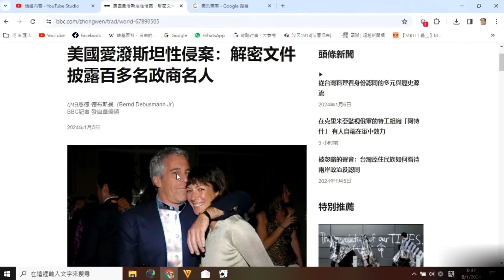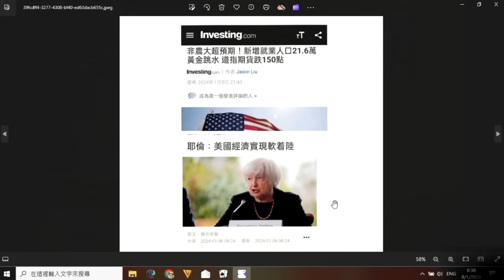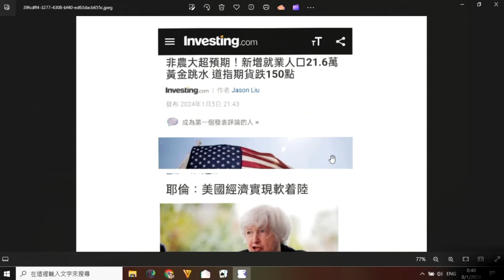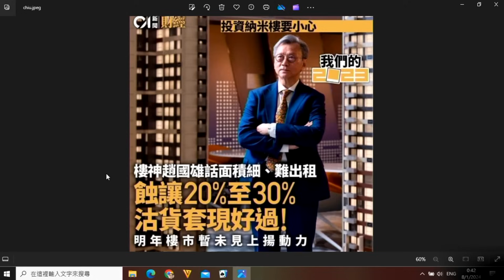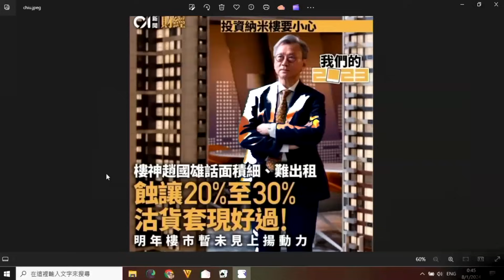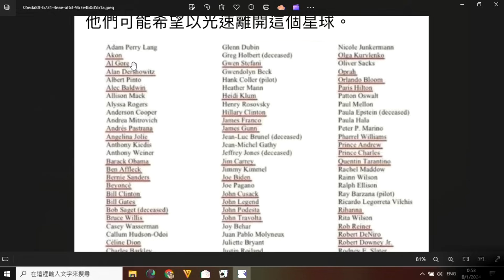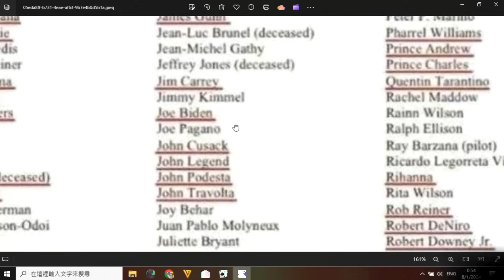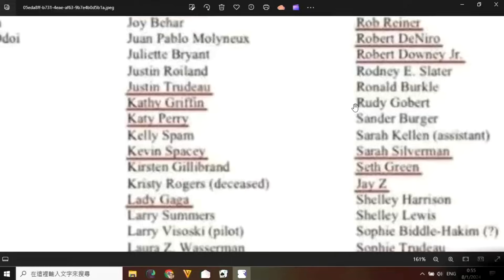中美爭霸319a 愛潑斯坦案:形勢對侵有利對拜登不利/金正恩短期內不會發動戰爭/今年3月多數無股災 20240108